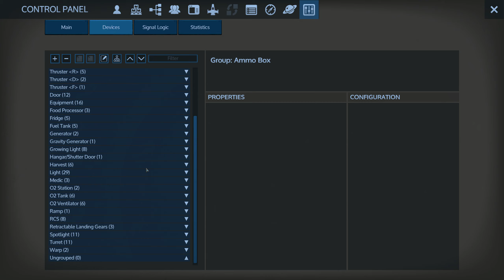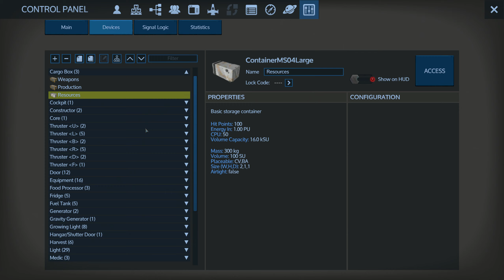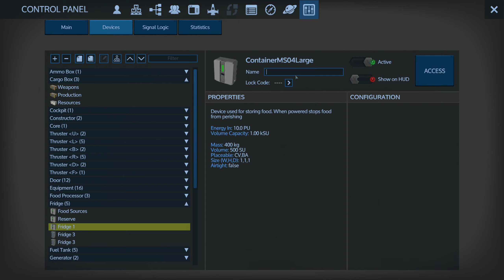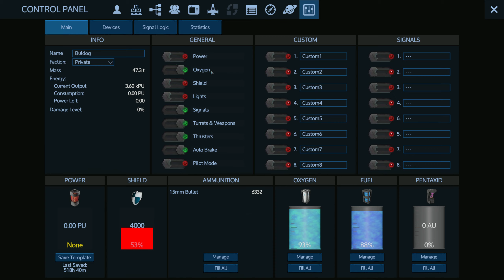Empyrion Galactic Survival - S0315 - Копка и подготовка к отлету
Empyrion Galactic Survival - трехмерное приключение на выживание в открытом космосе.Стройте мощные корабли, могучие космические станции и планетарные поселения, чтобы исследовать, покорять или эксплуатировать множество различных планет и открывать тайны Эмпириона!